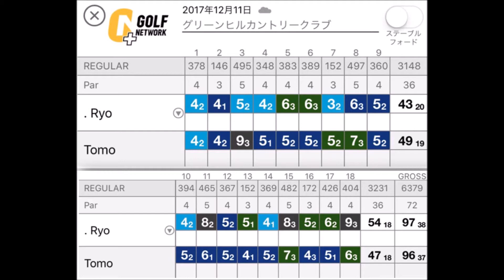ゴルフ 年内ラストラウンド 100は切ったけど 課題山積みー！ ＃13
グリーンヒルカントリークラブ　16Ｈ～18Ｈ
年内ラストラウンドです。